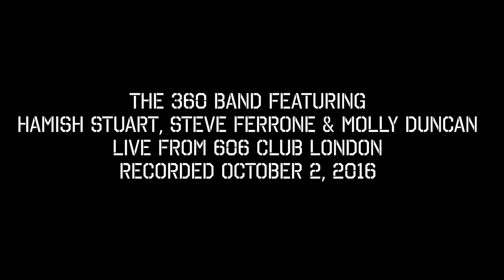360 Band Feat. Hamish Stuart, Steve Ferrone & Molly Duncan Live at 606 Club London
Steve Ferrone is my favourite drummer and I had a great priviledge to see him perform in a club setting with ex-Average White Band guys. R.I.P. Molly Duncan, here's his solo from the same gig
The Band:
Steve Ferrone - Drums
Hamish Stuart - Gtr/Voc
Robbie McIntosh Gtr/Voc
Steve Pearce - Bass/Voc
Molly Duncan - Sax
Nick Mead - Trumpet
Patrick Hayes - Trombone
Ross Stanley - Keyboards

Song index:
0:00 What Cha Gonna Do For Me?
0:44 Love Of Your Own
1:26 Feel No Fret
2:18 Work To Do
3:50 Queen Of My Soul
4:50 Drum Solo (Queen Of My Soul)
5:45 Mighty Fall
7:03 Put Your Hands To The Sky
7:22 Person To Person
8:29 Some Other Time
9:26 Pick Up The Pieces